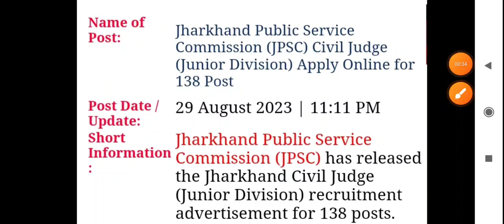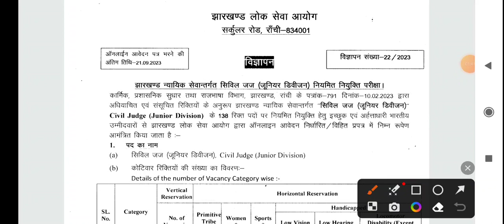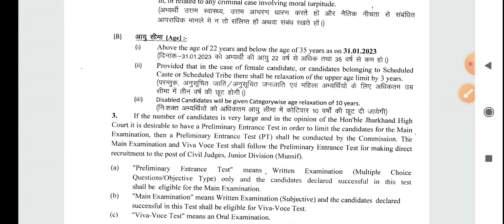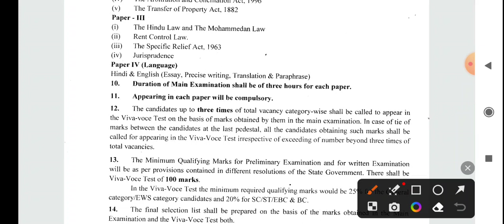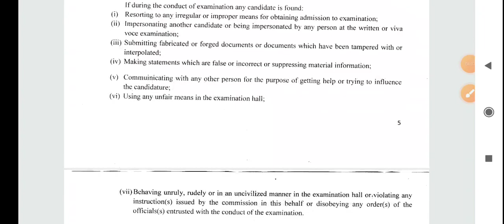Jharkhand Public Service Commission JPSC Civil Judge भर्ती 2023| JPSC civil Judge selection process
Namaste,
Social Handle,. !!

Jharkhand Public Service Commission (JPSC) has released the Jharkhand Civil Judge (Junior Division) recruitment advertisement for 138 posts. Those candidates who are interested in this JPSC Civil Judge (Junior Division) recruitment can apply online from 21 August 2023 to 21 September 2023. Read the notification for recruitment eligibility, post information, selection procedure, age limit, pay scale and all other information.